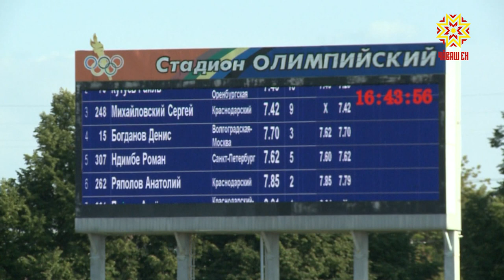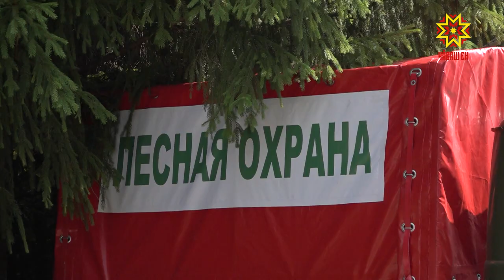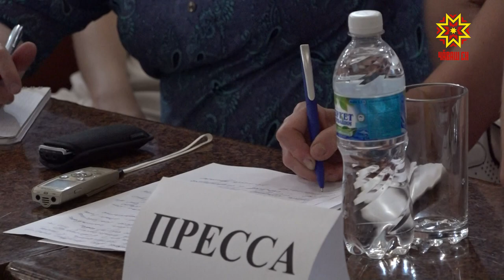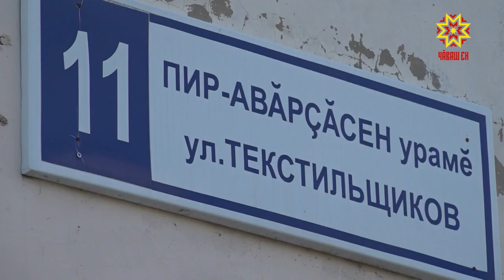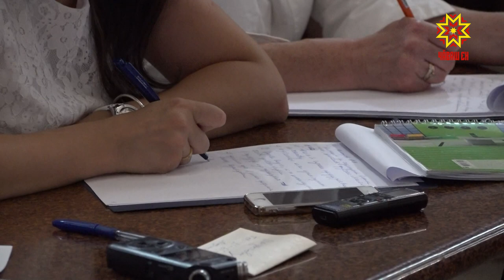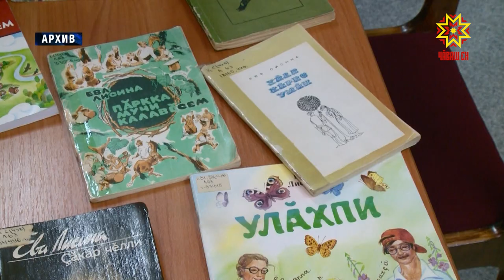Республика 26.07. 2019 на чувашском языке. Вечерний выпуск